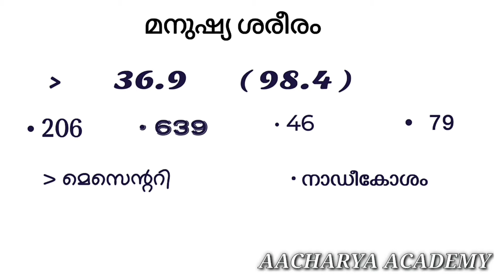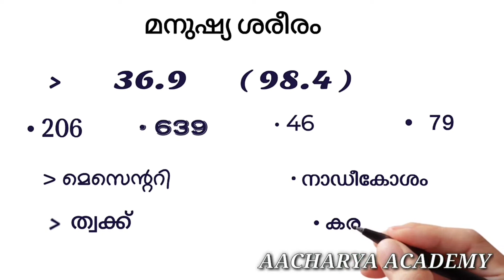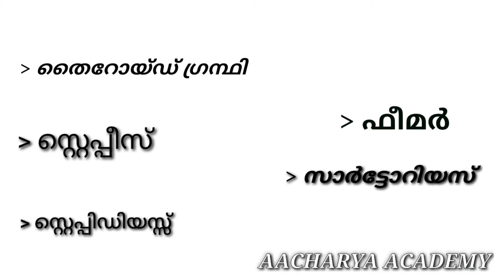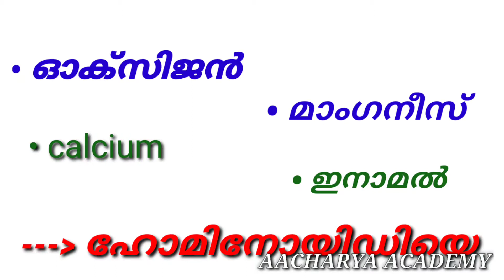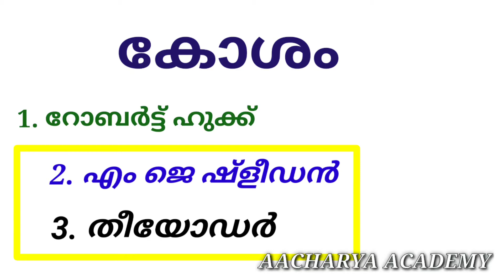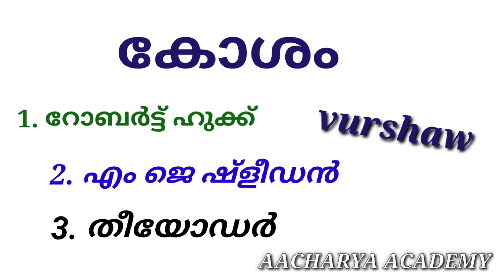aacharyaacademy psc biology pscbiology prelims preliminary repeatingquestions important vishnusir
Biology Psc Important Area...